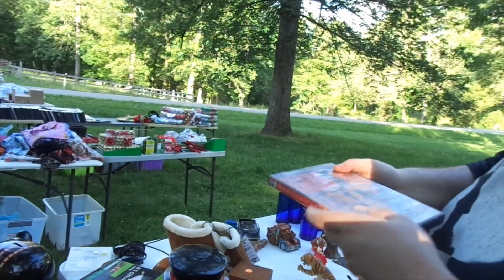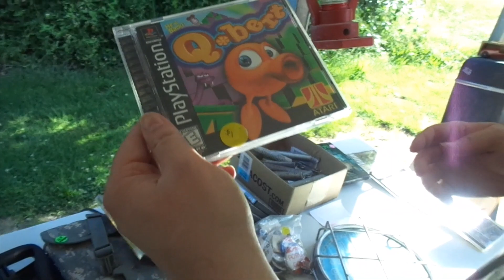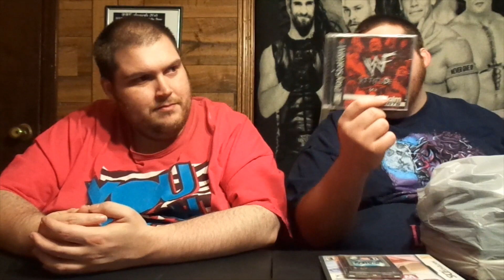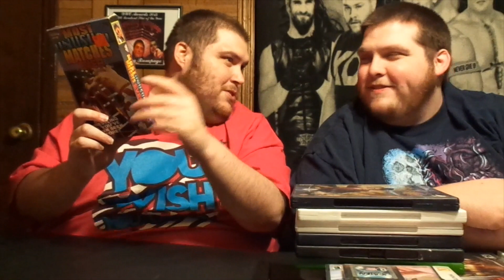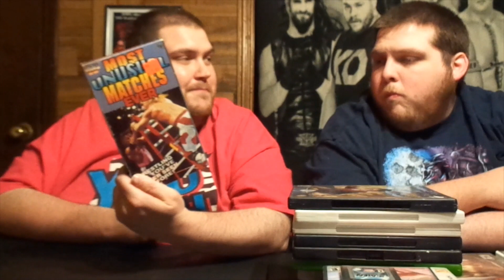Yard Sale Vlog & Pick Ups 6/14/20